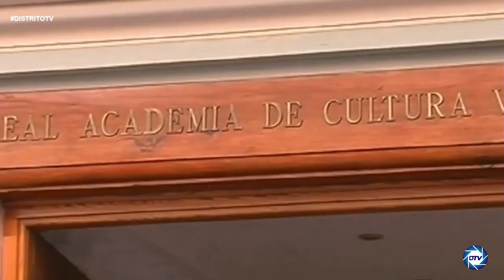Vicente Bellvís: Agricultores dicen que no vale la pena recoger frutos, pierden menos dejándolos